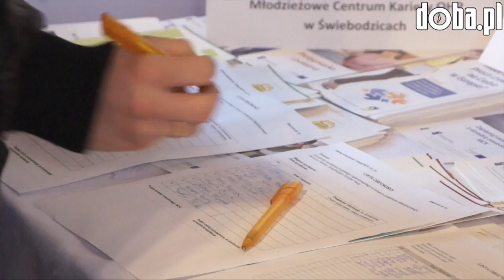Targi planowania kariery w Świebodzicach